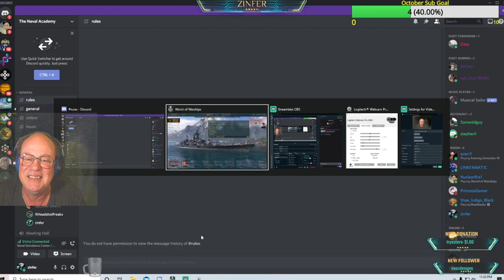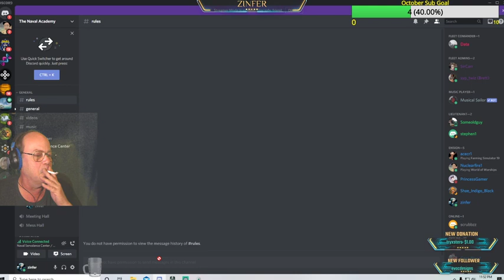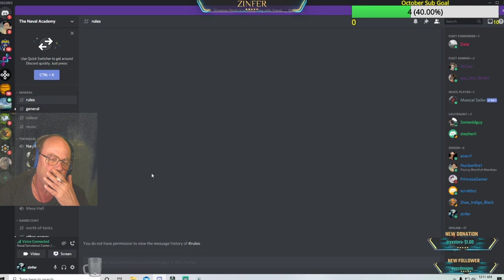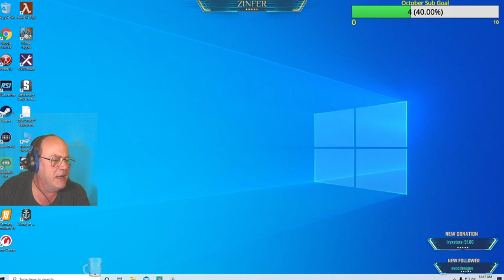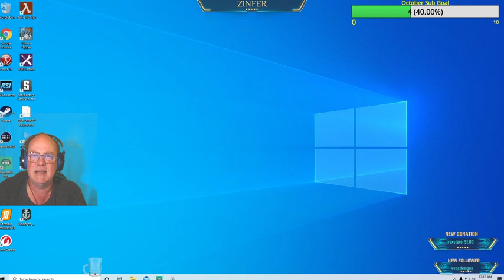Clan Battles first time